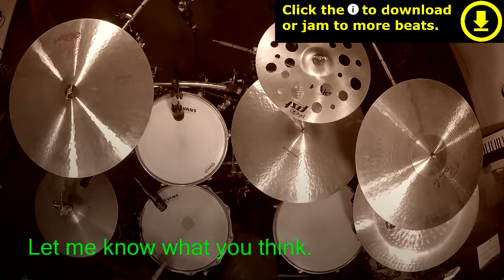20 Minute New Orleans Funk Beat 98 BPM